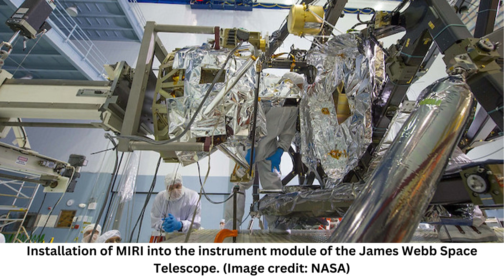James Webb telescope reveals the universe may have far fewer active black holes than we thought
A team of astronomers used the James Webb Space Telescope (JWST) to discover that the early universe was between 4 and 6 billion years old and had fewer supermassive black holes than previously believed.

The team used Webb to study a region of space known as the Extended Groth Strip, near the Big Dipper constellation. The well-known region contains an estimated 50,000 galaxies, and it is the first time it has been studied by an observatory as powerful as JWST.